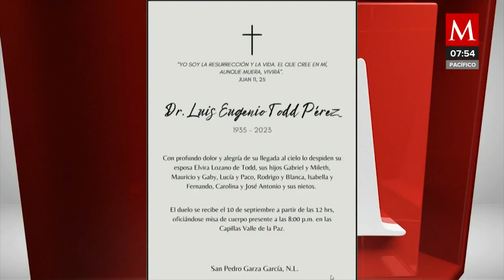Fallece Luis Eugenio Todd, ex rector de la UANL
El doctor falleció a la edad de 87 años.